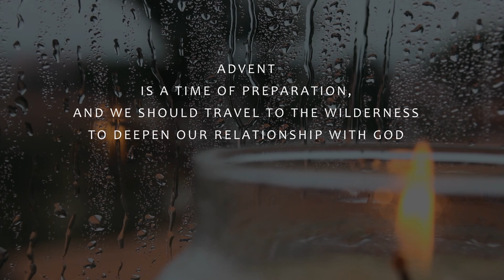Homily for the Second Sunday of Advent Year A ( December 4, 2022 ) | Matthew 3:1-12 ( REPENT ! )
Second Sunday of Advent (A) Homily by Fr Mathew Charthakuzhiyil ,
Homily for 4th December 2022, the 2nd Sunday of Advent Year A

Preparation for Christmas | Preparing for the Birth of Jesus Christ

Mt 3:1-12

John the Baptist appeared, preaching in the desert of Judea
and saying, "Repent, for the kingdom of heaven is at hand!"
It was of him that the prophet Isaiah had spoken when he said:
A voice of one crying out in the desert,
make straight his paths.
John wore clothing made of camel's hair
and had a leather belt around his waist.
His food was locusts and wild honey.
At that time Jerusalem, all Judea,
and the whole region around the Jordan
were going out to him
and were being baptized by him in the Jordan River
as they acknowledged their sins.

When he saw many of the Pharisees and Sadducees
coming to his baptism, he said to them, "You brood of vipers!
Who warned you to flee from the coming wrath?
Produce good fruit as evidence of your repentance.
And do not presume to say to yourselves,
'We have Abraham as our father.'
For I tell you,
God can raise up children to Abraham from these stones.
Even now the axe lies at the root of the trees.
Therefore every tree that does not bear good fruit
will be cut down and thrown into the fire.
I am baptizing you with water, for repentance,
but the one who is coming after me is mightier than I.
I am not worthy to carry his sandals.
He will baptize you with the Holy Spirit and fire.
His winnowing fan is in his hand.
He will clear his threshing floor
and gather his wheat into his barn,
but the chaff he will burn with unquenchable fire."